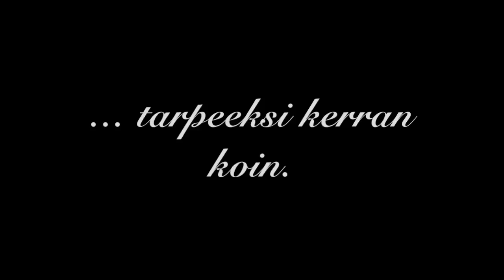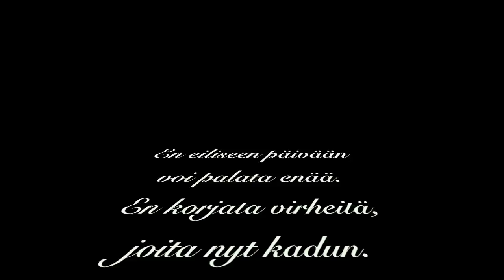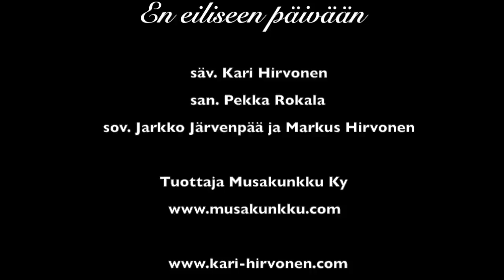Kari Hirvonen-En eiliseen päivään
Kari Hirvosen uutuus!

"EN EILISEEN PÄIVÄÄN"
säv. Kari Hirvonen
san. Pekka Rokala
sov. Jarkko Järvenpää ja Markus Hirvonen

Markus Hirvonen - Kitara/Piano/Syna
Jussi Manninen - Bassokitara
Justus Järvenpää - Sähkökitara/Syna
Kai Vouhia - Rummut
Katja Hirvonen - Taustalaulu

Äänitys: J.Järvenpää @ ElMuPaja
Miksaus ja editointi: Markus Hirvonen @ Makefile
Masterointi: Mika Jussila @ Finnvox
Kuvat ja kansitaide: Markus Hirvonen
Tuottaja: Musakunkku Ky